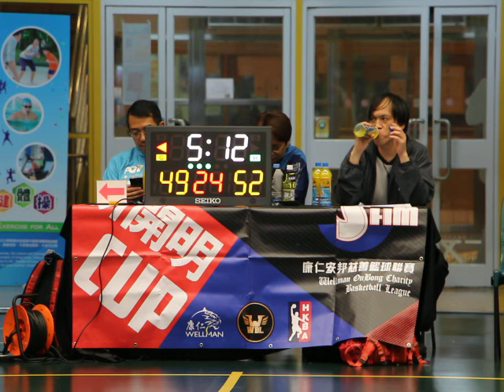8th WBL 2017 04 30 九龍城體育館 GAME 1 朝聯體育會 vs 東青 Part 3